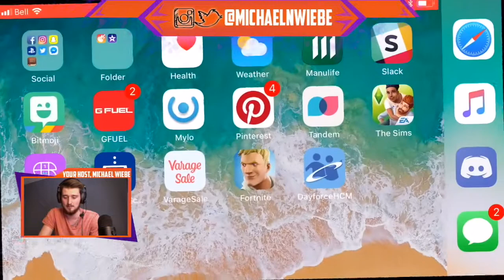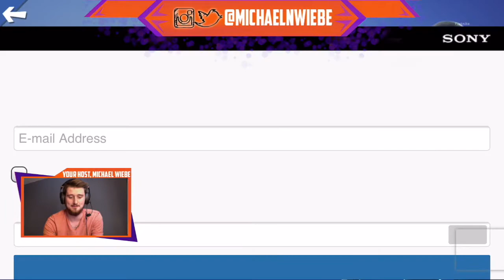My First Look at Fortnite Mobile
If you like the video make sure to hit the like button, if not dislike it and let me know what I can improve so that way we can turn the down right side up!